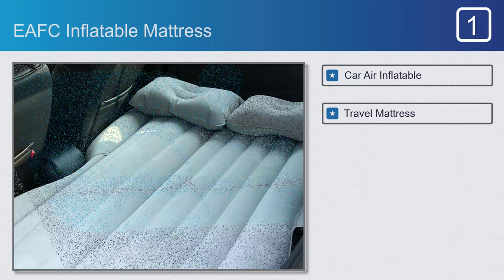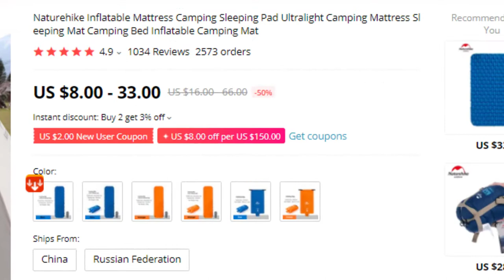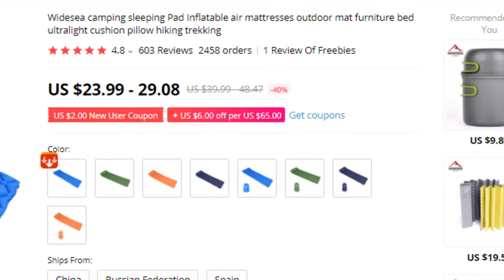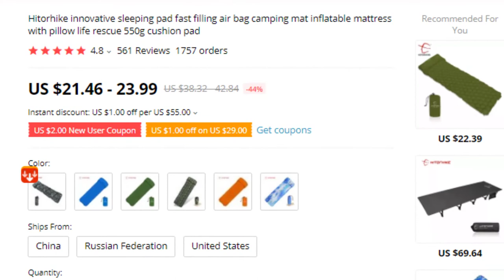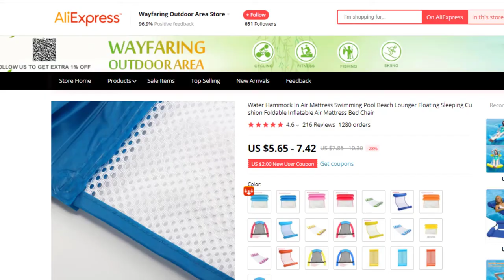Top 5 Best Inflatable Mattress on AliExpress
Best Inflatable Mattress on This Video

Full Features:

#1. EAFC Inflatable Mattress

Features:
#1. Car Air Inflatable
#2. Travel Mattress
#3. Bed Universal
#4. Back Seat Multi Functional
#5. Sofa Pillow Outdoor

#2. Naturehike Inflatable Mattress

Features:
#1. Camping Sleeping Pad
#2. Ultralight Camping Mattress
#3. Sleeping Mat
#4. Camping Bed
#5. Inflatable Camping Mat

#3. Widesea WSCM-001 Inflatable Mattress

Features:
#2. Inflatable air mattresses
#3. Outdoor mat
#4. Furniture bed
#5. ultralight cushion

#4. HITORHIKE Camping Inflatable Mattress

Features:
#1. sleeping pad
#2. Camping mat
#3. Inflatable mattress
#4. pillow life rescue
#5. Cushion pad

#5. Sikiwind Floating Inflatable Mattress

Features:
#1. Water Hammock In Air Mattress
#2. Lounger Floating Sleeping
#3. Swimming Pool Beach
#4. Cushion Foldable
#5. Inflatable Air Mattress Bed